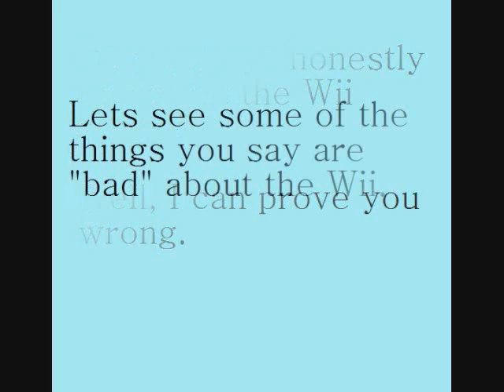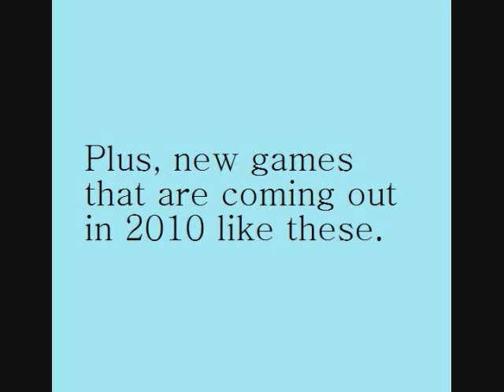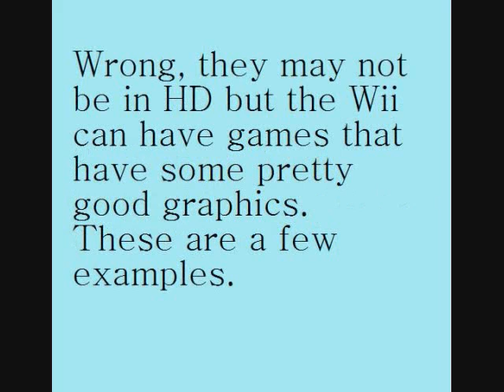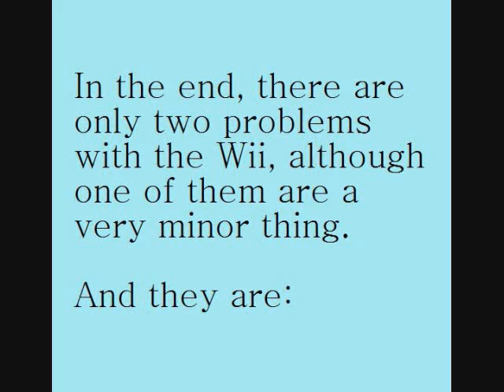To the Nintendo/Wii Haters: Do you seriously still hate the Wii?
The 3rd movie I have done about a subject like this.